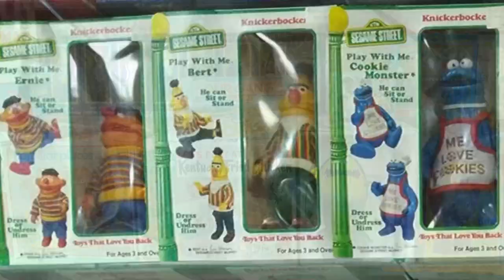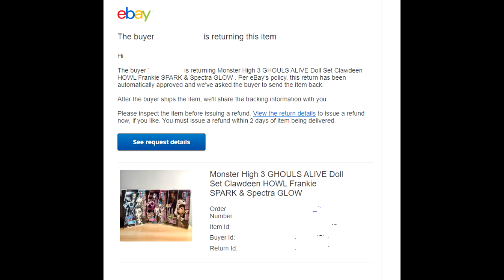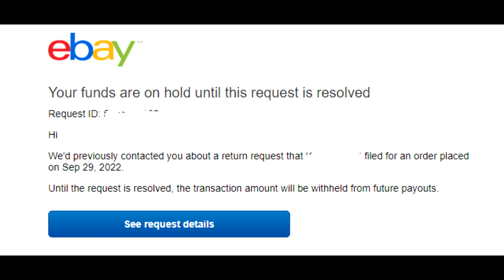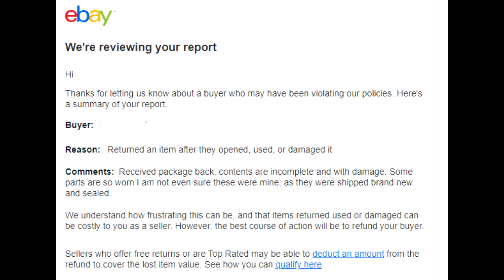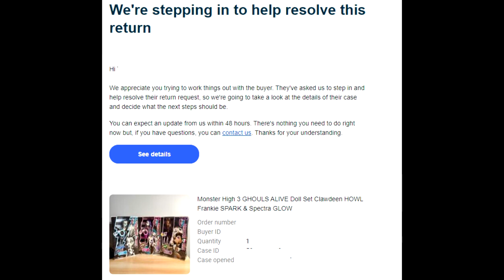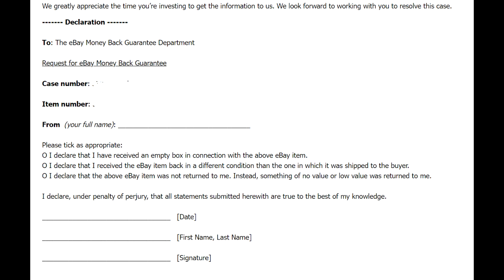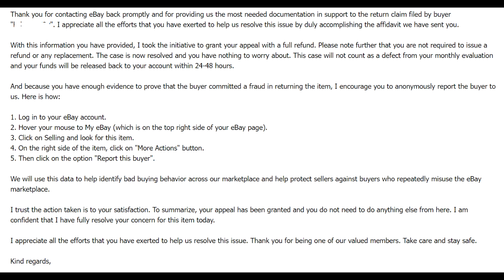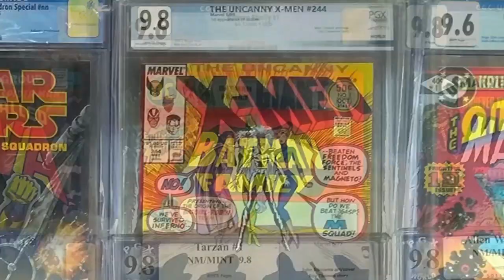eBay RANT Returns are a Sellers NIGHTMARE! Refund HORROR STORY!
It's not all sellers that are trouble on eBay. I've had more problems with buyers than I ever had with sellers. In today's video, I tell a story about one of those encounters...